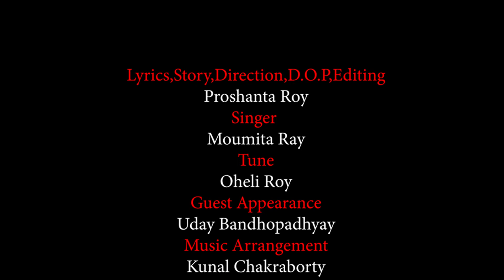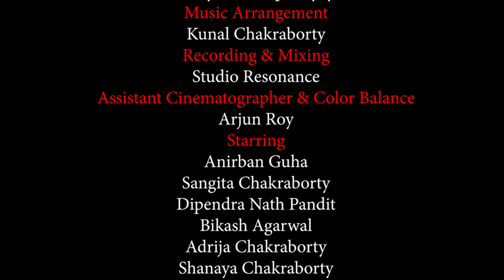Tomar Dhrubotara ॥ Moumita Ray ॥ Proshanta Roy ॥ Oheli Roy॥ Uday Bandhopadhyay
Lyrics ,Story,  Direction, D.O.P & Editing : Proshanta Roy
Singer : Moumita Roy
Tune : Oheli Roy
Guest Appearance : Uday Bandhopadhyay
Music Arrangement: Kunal Chakraborty
Recording & Mixing : Studio Resonance
Assistant Cinematographer & Color Balance : Arjun Roy
Starring : Anirban Guha, Sangita Chakraborty,Dipendra Nath Pandit,Bikash Agarwal,Adrija Chakraborty,Shanaya Chakraborty,Proshanta Roy

Amazon Music :